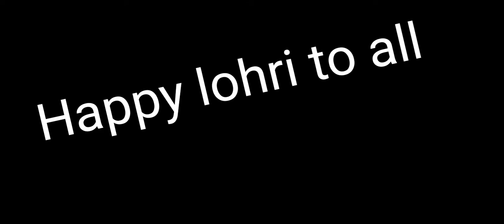Lohri celebration at Shri sidh baba sodal mandir